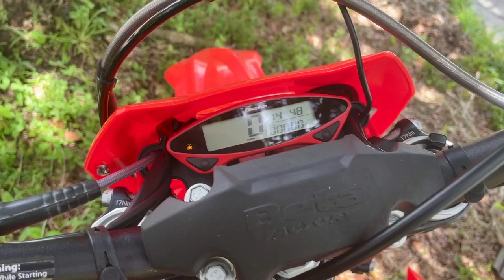2023 Beta 390RR